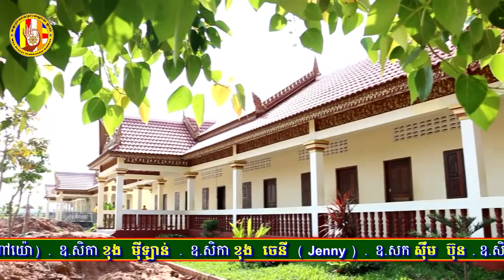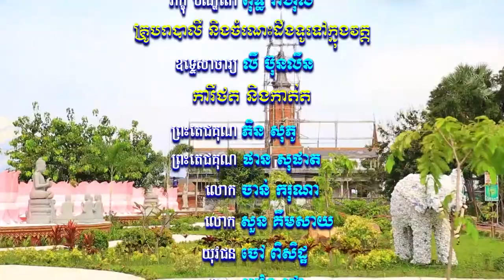​សំឡេងព្រះធម៌វត្តខ្ចាស់ផ្សាយនៅ MYTV ឆ្នាំ២០១៨ ភាគទី៥៦